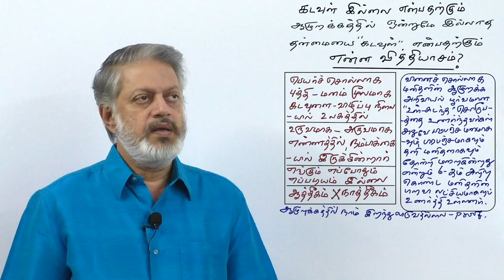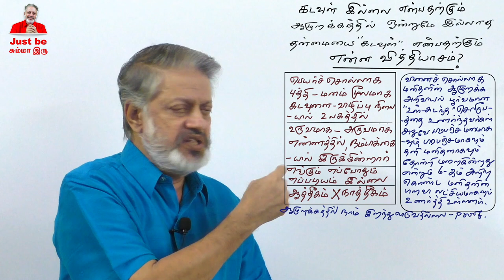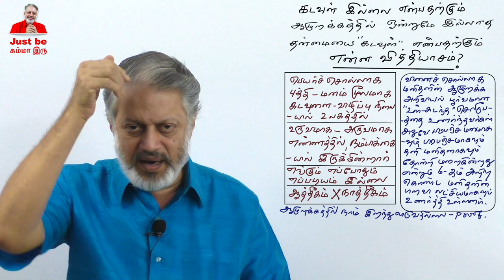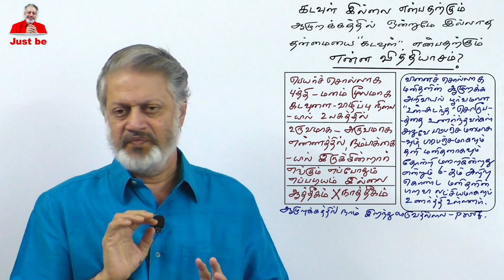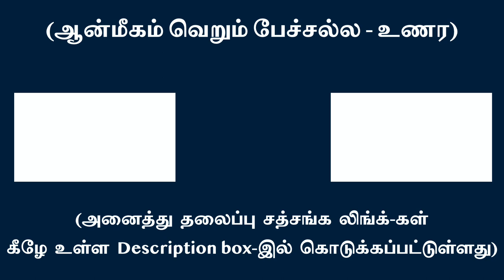கடவுள் இல்லை என்பதும், ஆழுறக்கம் கடவுள் நிலை என்பதும் என்ன?